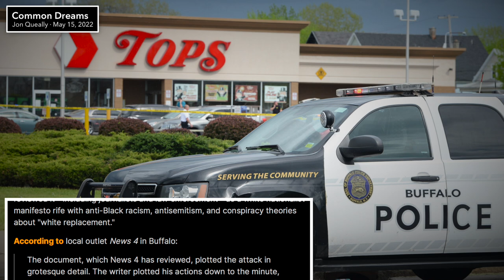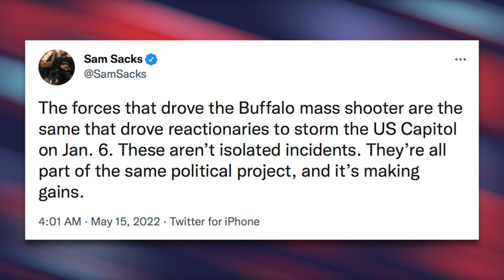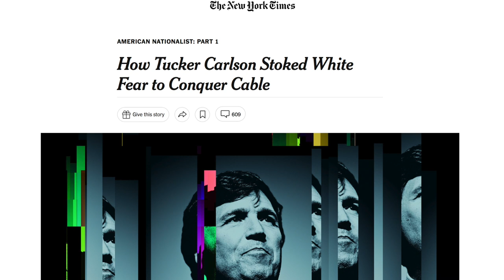How Tucker Carlson’s Mainstreaming of White Supremacy Inspired the Buffalo Massacre